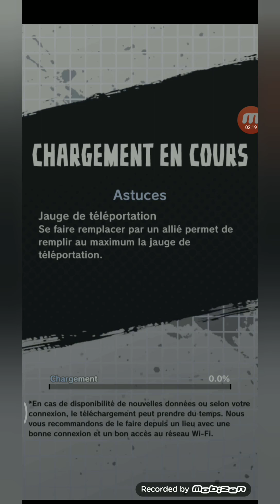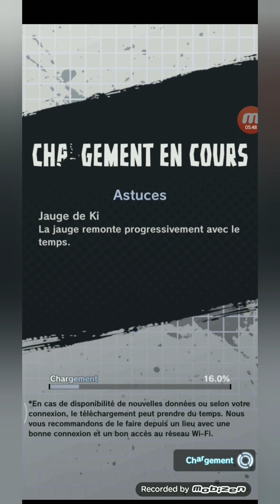DRAGON BALL LEGENDS " MERCI DE VOTRE SOUTIENT " SOUTIENT 1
Vidéo sur DRAGON BALL LEGENDS " MERCI DE VOTRE SOUTIENT " SOUTIENT 1

MERCI  MERCI MERCI LA TEAM

FAITE PETER LES POUCE BLEUE